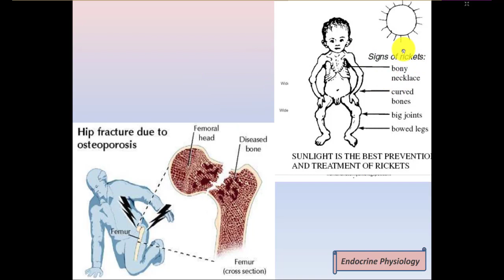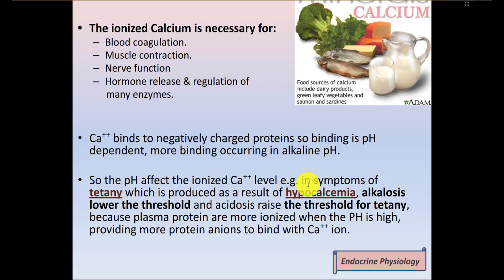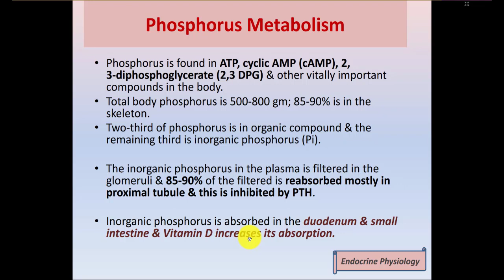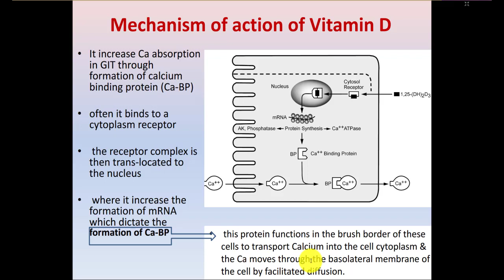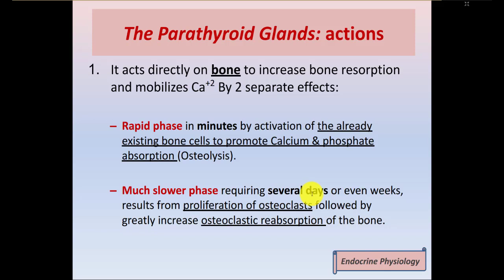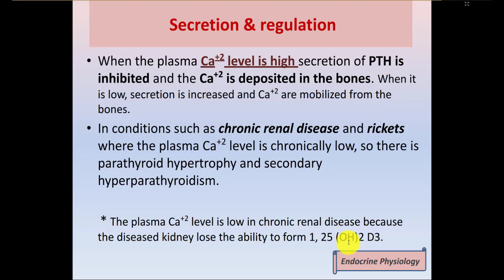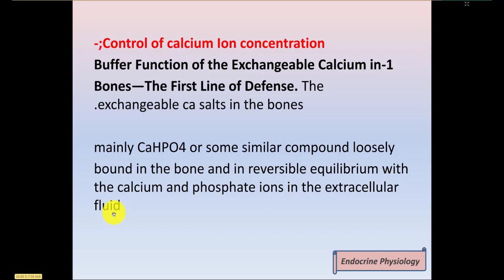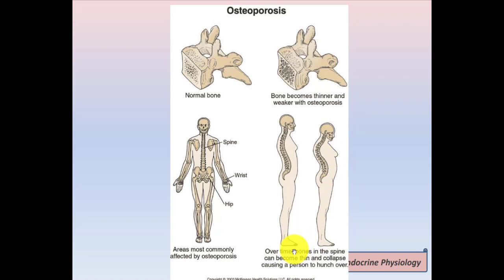Calcium Metabolism & Physiology of bone(Hussein Jassim)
بەخێربێن بۆ چەناڵی Kurdish Physiology
ڕوونکردنەوەی وانەی فیسیۆلۆجی بەزمانی کوردی
ئێمە لە تلیگرام
بۆ ده‌ستكه‌وتنی موحازه‌ره‌كان به‌شێوه‌ی پی دی ئیف سه‌ردانی ئه‌م لینكه‌ بكه‌